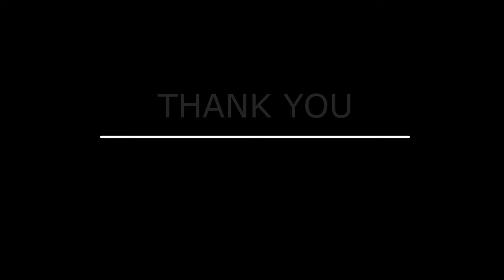Vardousia Shelters over 2000 meters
Hello World

The ads is for the copyrights claims all $ goes to the music producers witch i use the music !